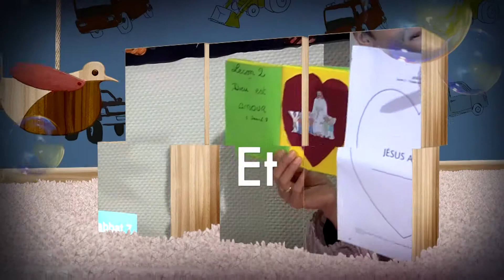Premiers Pas N°1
« Enfants, obéissez à vos parents en toutes choses » COLOSSIENS 3.20. La nouvelle étude de la Bible « Premiers pas avec Jésus »donne aux parents les outils nécessaires pour étudier les leçons de la Bible à la maison avec leurs enfants de manière amusante et créative.